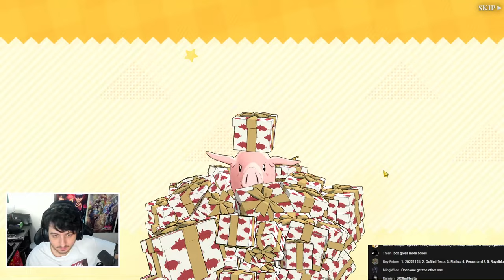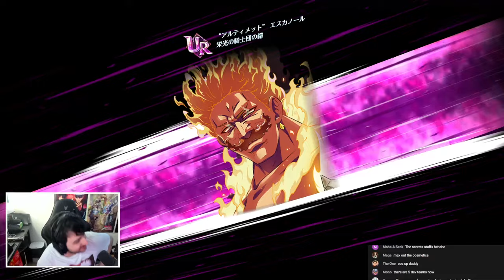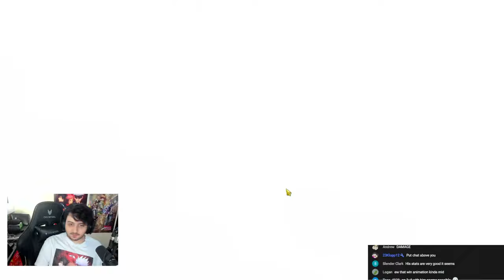THE ONE ULTIMATE LIVE SUMMONS & SHOWCASE!!!! 1800 GEMS???! | Seven Deadly Sins: Grand Cross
0:00 - Summons
25:13 - Awakening
44:33 - PvP Showcase